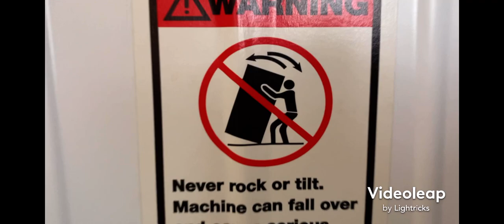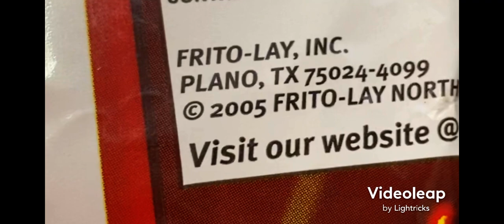We Destroyed Our Friends Vending Machine!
Our friend was getting rid of his vending machine, so we decided to destroy it! This is a montage, food testing, and fun video where we destroy his vending machine.